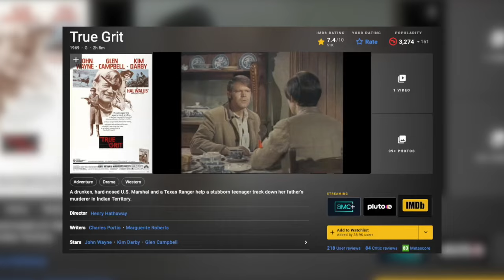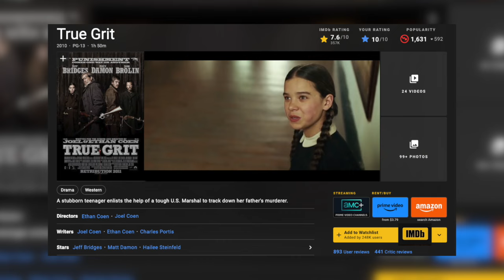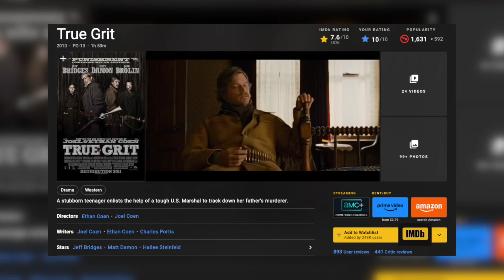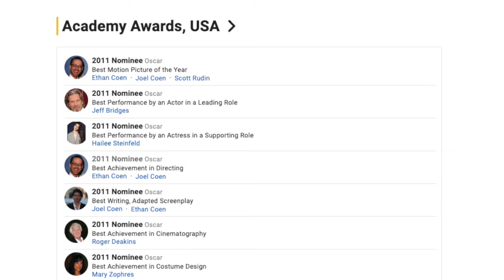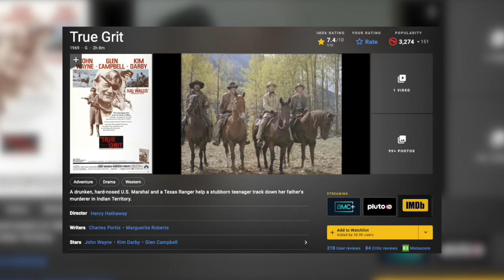Why did True Grit (2010) win nothing at the Oscars?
Episode 3
The Reel Watchlist+: True Grit (2010)

Description:
Welcome to The Reel Watchlist+, your go-to destination for all things movies over at Bold Media Films! 🎬 Join us as we explore hidden gems, and timeless classics with Debbie & Joe. This week they are reviewing True Grit (2010)! 🎬🤔 Get ready for their unique perspective on this modern Western masterpiece. Expect quirky insights and deep analysis!

Let's dive into the world of film together – because every movie has a story to tell.

***MUSIC***
Music from Uppbeat (free for Creators!)